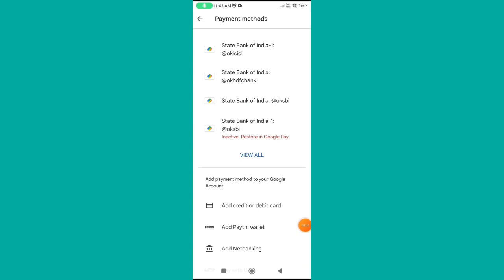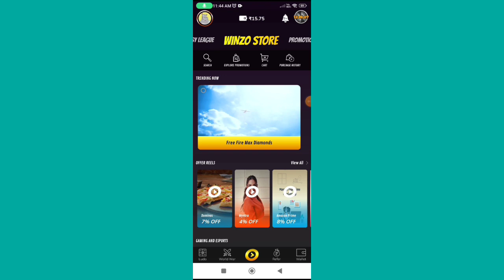Free Fire Free Unlimited Redeem Code No App, No Paytm 2023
Video content:-
1) How to earn gift cards
2) New app for gift card earning
3) How to earn redeem codes
4) How to get unlimited diamonds
5) How to get freefire DIAMONDS
6) Earn google play gift card
7) google play gift card
8) google play gift card earning app
9) google play gift card App
10) google play gift card free
11) google gift card earn
12) earn google play gift cards
13) free trick google play gift card codes
14) Earn google play redeem